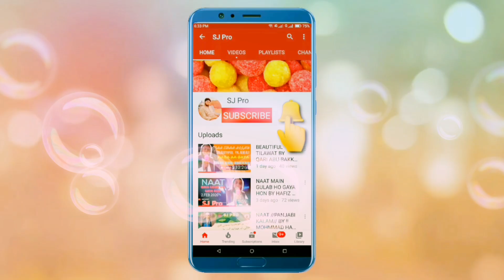MOLVI ASIF SB NAAT BEAUTIFUL NAAT ان کے نقشے قدم چوم لوں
naat by asif riaz

ASLAM O ELIKOM
I AM SUFYAN JALIL
AND MY YOUTUBE CHANNAL
MY YOUTUBE CHANNAL NAME SJ Pro
I AM UPLOADING TILAWAT-E-QURAN HAMD BARI TALA AND NAAT SHARIF AND ETC.

REGARDS
SUFYAN JALIL

CONTECT ME BY WHATES APP